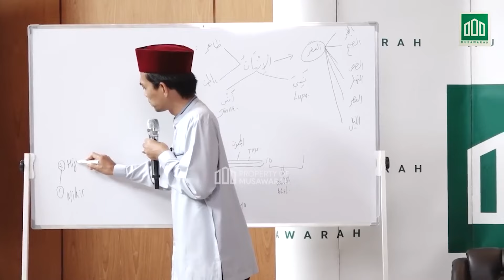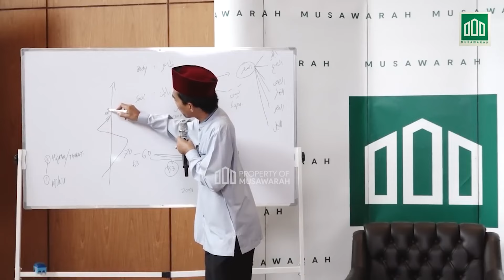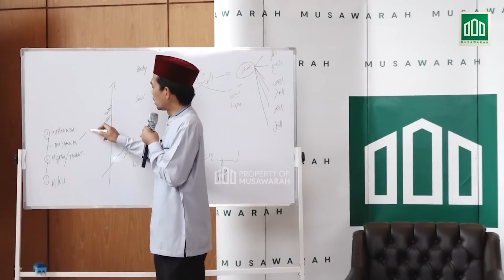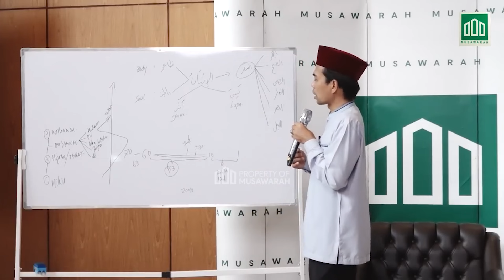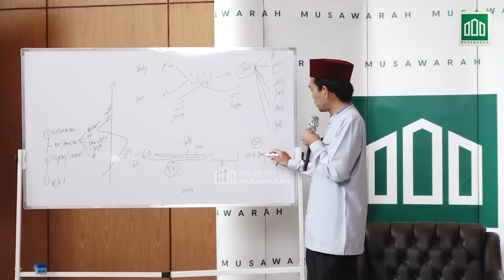HAL YANG PENTING DALAM HIDUP - USTADZ ABDUL SOMAD